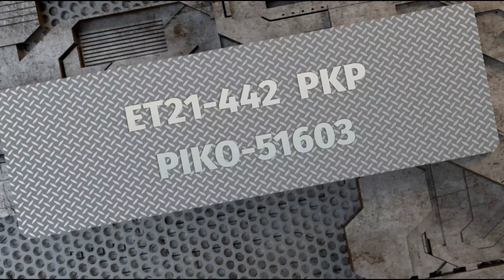ET21-442 PKP (LongeryPRO-32)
ET21 PKP w klasycznym składzie różnych węglarek...
Komentarz zdaje się być zbędny...
Trzeba kilka minut czasu, spokoju i chęci do wspomnień minionych epok kolejowych, zapraszam!
Jan Faworski YouTube Channel AD:2023